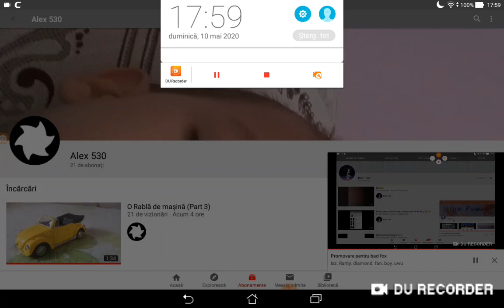Inca 2 promovari pentru the Sad si pentru alex 500